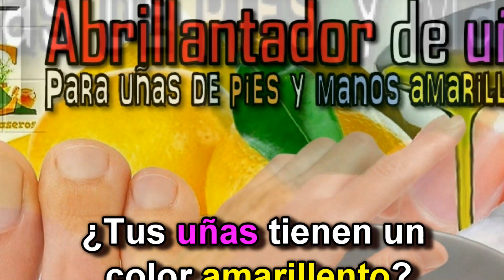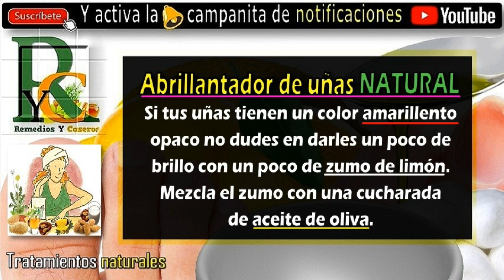💅🙌 Abrillantador de uñas natural para uñas de pies y manos amarillentas, Remedios y caseros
¿Cómo blanquear las uñas amarillas rápido?
¿Cómo quitar las uñas amarillas de los pies y manos?
Remedios caseros para las uñas amarillas.

Hoy te voy a explicar como abrillantar las uñas de forma natural.

Abrillantador de uñas
Si tus uñas tienen un color amarillento opaco no dudes en darles un poco de brillo con un poco de zumo de limón.

Mezcla el zumo con una cucharada de aceite de oliva.

A continuación, sumerge las uñas en la mezcla y frótalas con un trozo de algodón.

Aplícalo tres veces al día.

🔔 Te agradecería que me siguieras a través del canal.